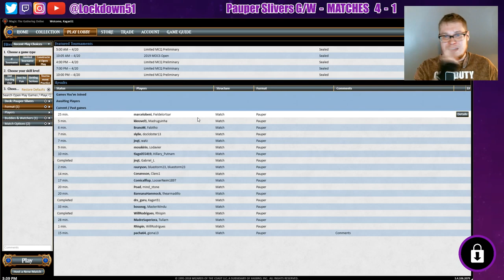IS THIS HOW THEY WIN? - G/W Slivers VS Infinite Priest - PAUPER - MTGO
we continue the long road of training and learning all the fun little combo decks in pauper.